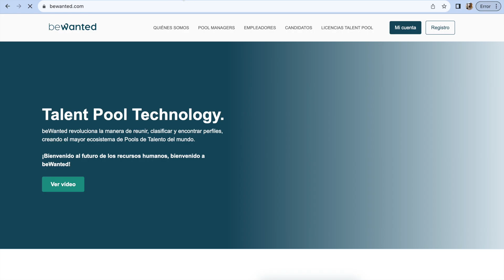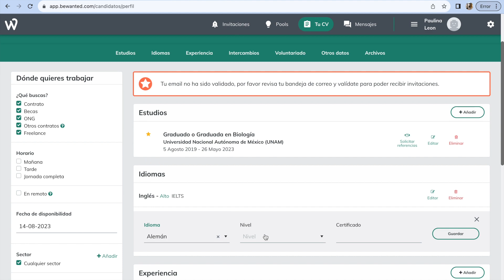¡Regístrate y encuentra el empleo de tus sueños en nuestros Pools de talento!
¡Regístrate y comienza a recibir invitaciones!

···¡Aquí podrás encontrar todos nuestros tips sobre empleo y prácticas, además de cosas divertidas en nuestro blog!